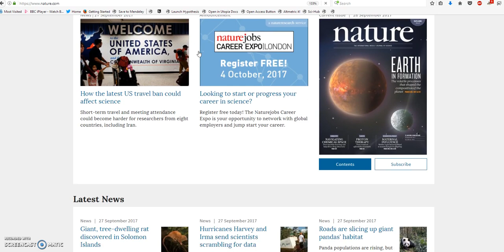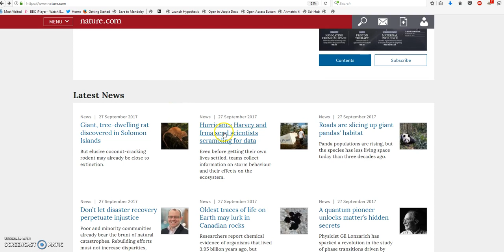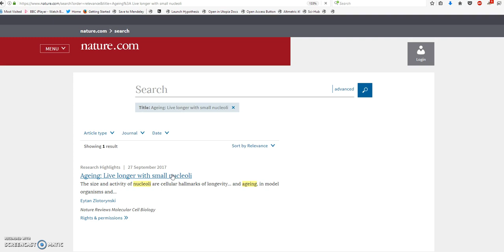NatureDown - 28th September 2017